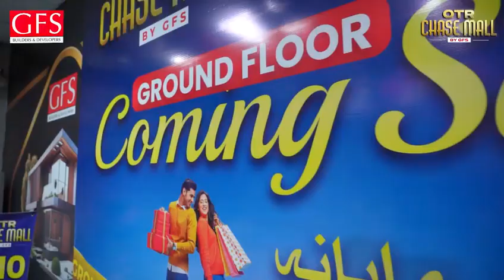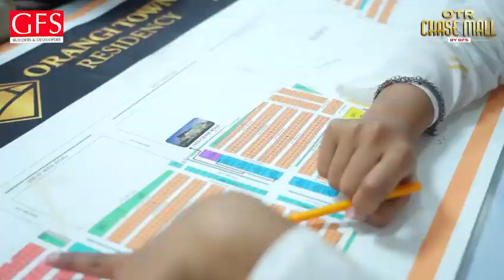OTR CHASE MALL GROUND FLOOR LUNCHING CEREMONY AND EID MELAN PARTY IN GFS ORANGI TOWN RESIDENCY